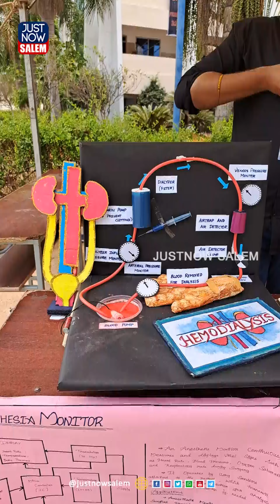23 August 2024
With the Best Choice

*AVS Engineering College*
Ammapet, Salem.

Our Job is to Fulfill the needs & desires of our students and parents

Courses Offered

B.Tech
•I.T •AI&DS

B.E.
•BME • CSE • ECE •EEE
•MECH •CIVIL

*Our Highlights*
🎖️29 Years of Educational Excellence
🎖️97% Placements In 2024
🎖️Highest Salary 10 L.P.A
🎖️31 Students Placed with 10 Lakhs Per Annum Salary Package
🎖️36 University Ranks
🎖️70+ Companies
🎖️700+ Job Offers
🎖️317 Students Placed
🎖️142 Two offers
🎖️65 Three+ Offers
🎖️69 Skill Courses
🎖️Consecutively Producing High Number of Degree Holders
🎖️Experienced & Qualified Faculty team.

*Located in the heart of the City*

🏠On campus Hostel

👍The Best Engineering College in Salem👍